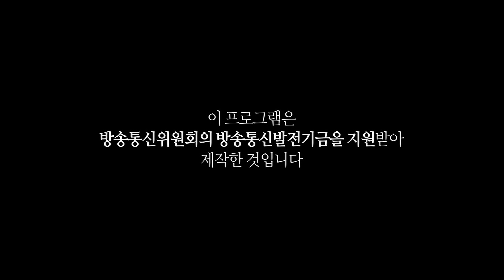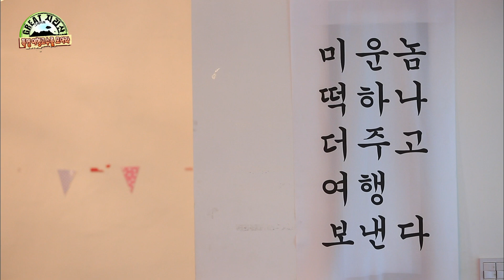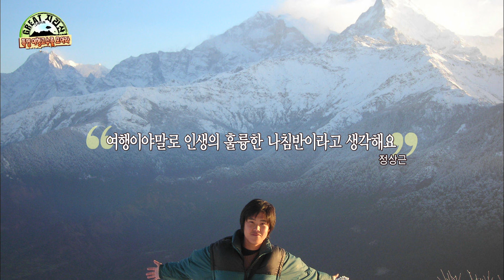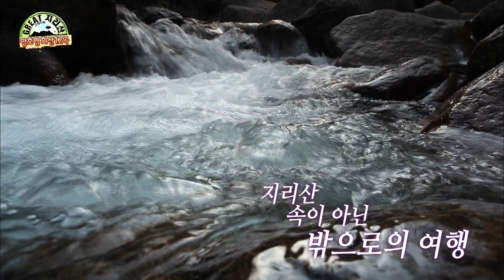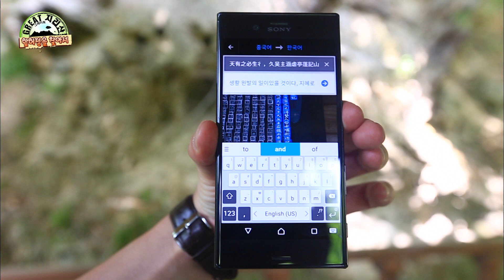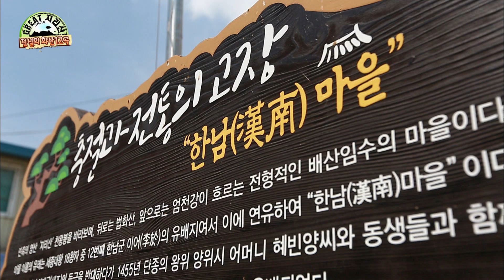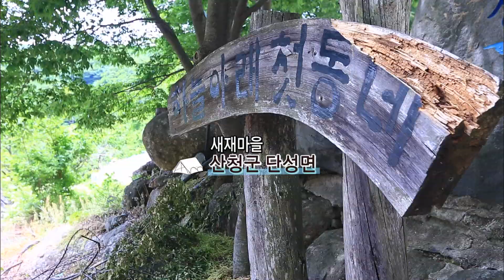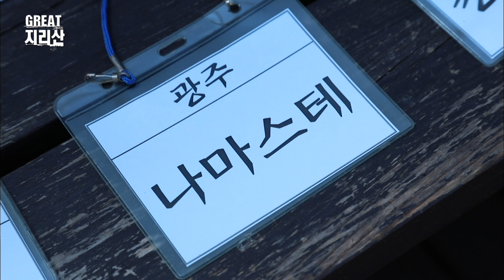여행고수들의 특별한 지리산 이야기 [그레이트지리산 5회] MBC경남 170615